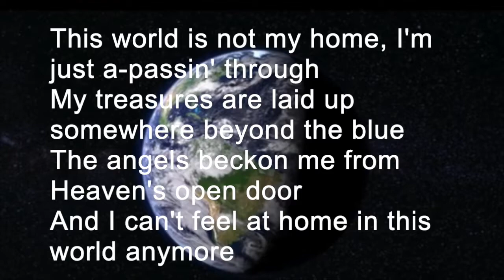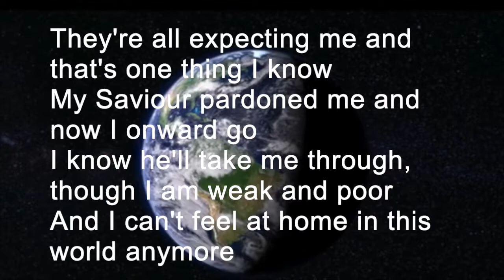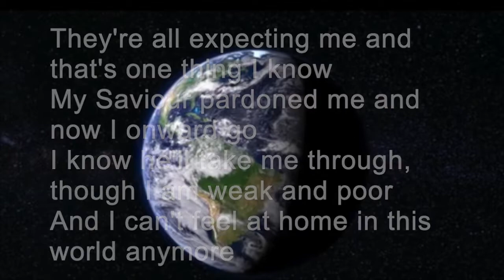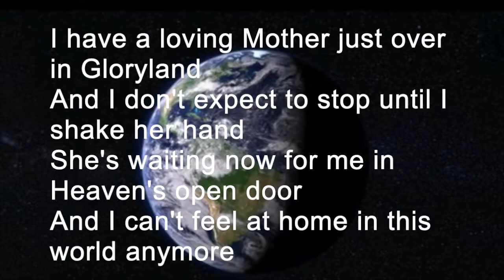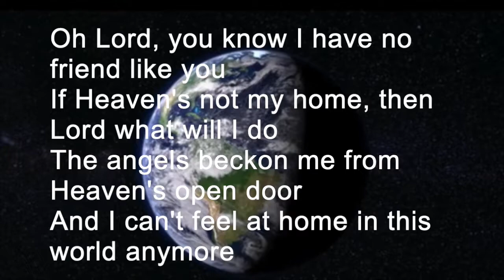ARCHIVE SERIES (mid-1980s cover) "I Can't Feel At Home In This World Anymore" Reeves/Brumley classic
"I Can't Feel At Home In This World Anymore" Reeves/Brumley recorded by James Edwin Jones in the mid-1980s.  This is a cover of a classic song that's been recorded by countless people.

JEJP Media, LLC